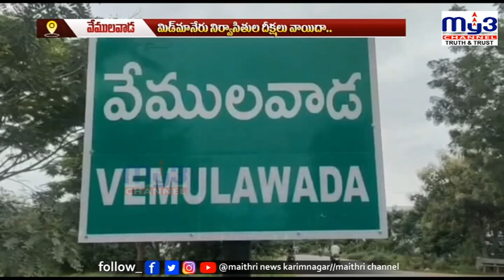మిడ్‌మానేరు నిర్వాసితుల దీక్ష వాయిదా.. || MY3NEWS 08-05-2023 7PM